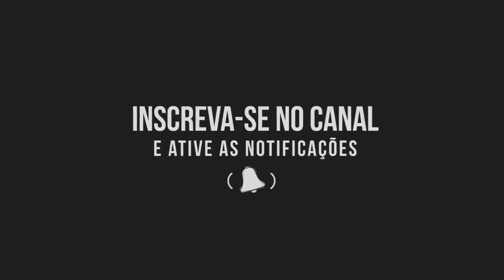Koyote - Coletânea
Siga nosso Instagram: @arrochadeiradobrasil

Artista: Koyote
Álbum: Coletânea